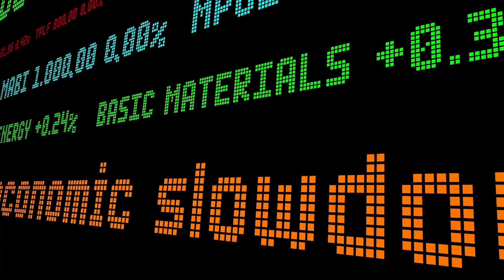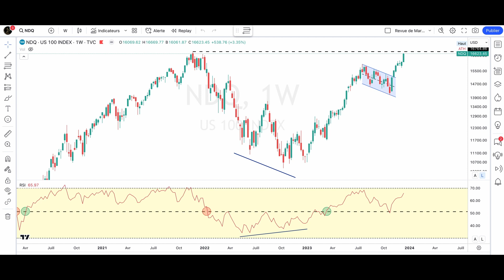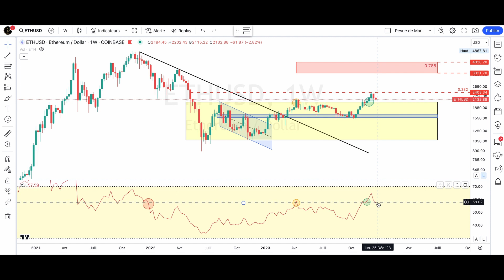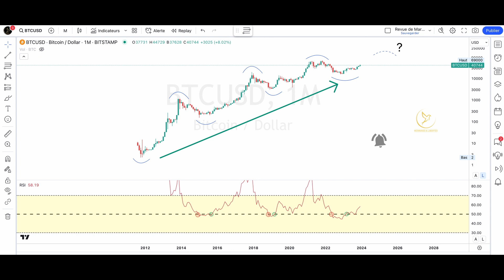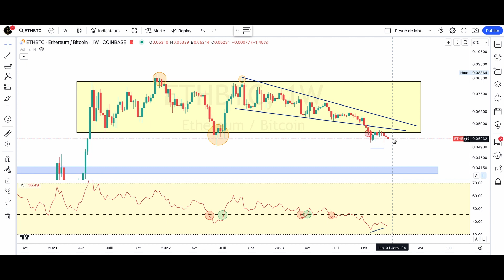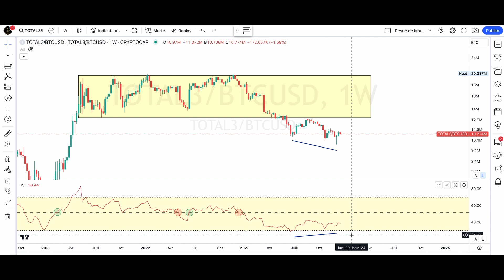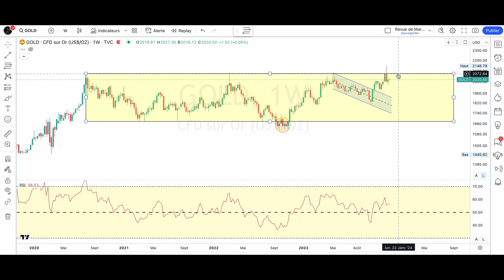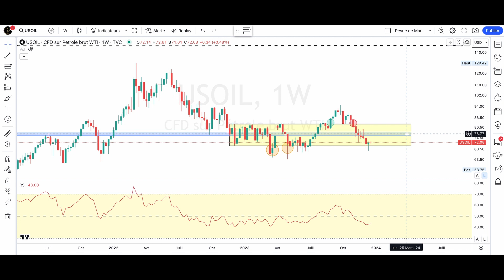Où vont les capitaux ? Revue de marchés du 18/12/2023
Revue des marchés à l'approche de cette fin d'année 2023. Pour le moment, les liquidités retournent en force dans les actifs "à risque".
Pour ne pas rater les analyses chartistes de moyen et long terme des têtes d'affiche des différents marchés, n'hésitez pas à me suivre ! :)

Au menu : Dow Jones, SP 500, NASDAQ, Bitcoin, Ethereum, ratio Total3/BTC (Merci @Beetcoin), Dollar index, l'Or et le Pétrole US.
Bonne écoute.

0:00 Introduction
1:12 Dow Jones
1:46 SP 500 et NASDAQ
2:35 Bitcoin
3:22 Ethereum
4:48 Vision Macro : BTC long terme
5:14 ETH/BTC
6:55 Ratio TOTAL3/BTC
8:38 Dollar Index
9:52 Or
10:52 Pétrole US

Préparer votre avenir financier en vous initiant aux fondamentaux du Bitcoin, et mettez-vous à l'abri des instabilités du système financier traditionnel : Formation spécialement conçue pour les débutants :